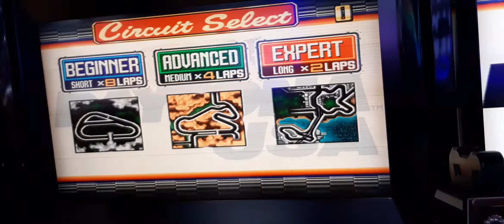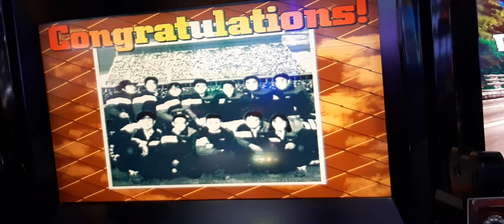Daytona USA Advanced playthrough